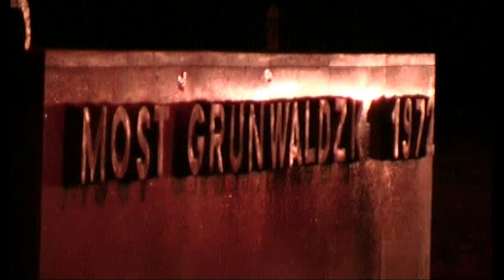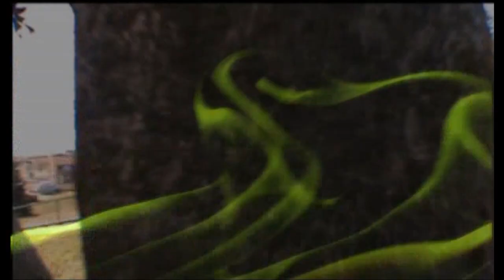Hedonskate Video "New Rokoko": Mateusz Kowalski (2/10)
Mateusz Kowalski profile from Hedonskate Team Video "New Rokoko" (2006).
Edited by Adam Żurawiecki.